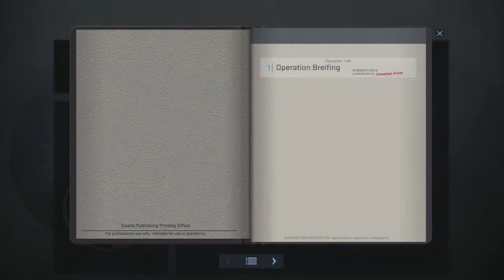CS:GO Bloodhound - Revolution - Mission: The Open House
Well time to continue the Operation in Revolution

Use the Razer Game Booster to boost game and high your framerate to get least lag and better gaming experience. (I love using this software also as Game Booster)

Haven't started any stream until got a Better or best Computer/Laptop and faster internet.

Feel free to donate to support to get a better computer for gaming.